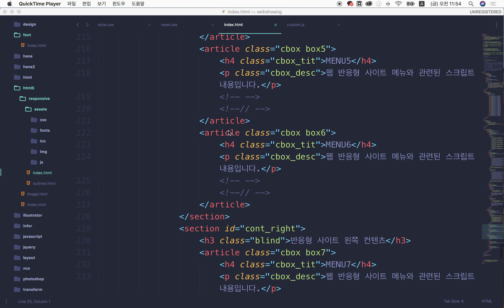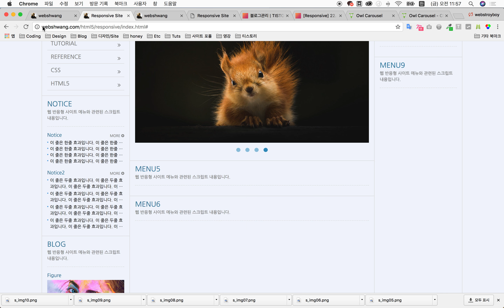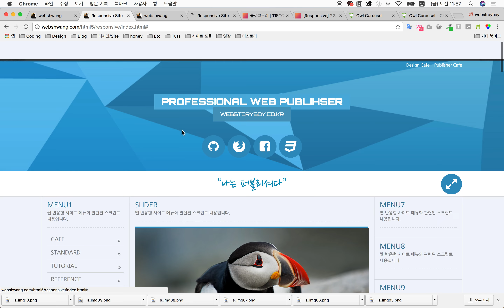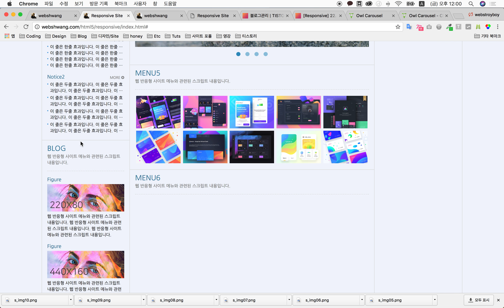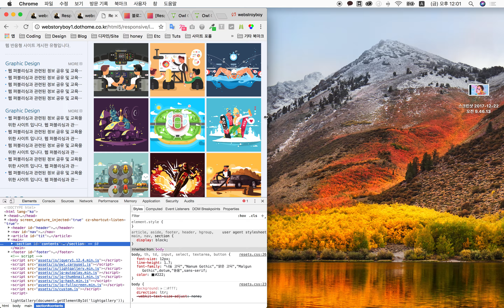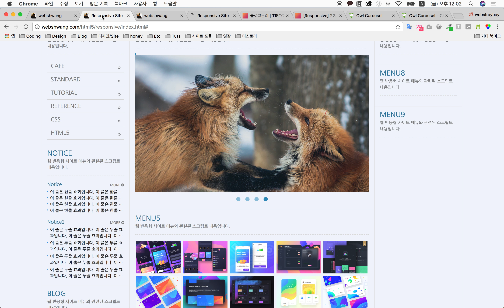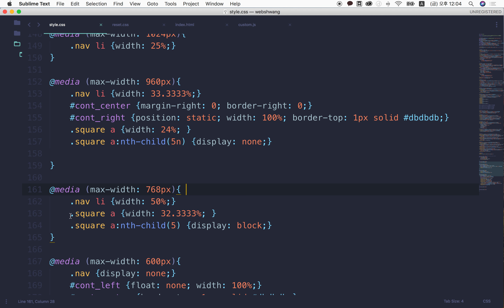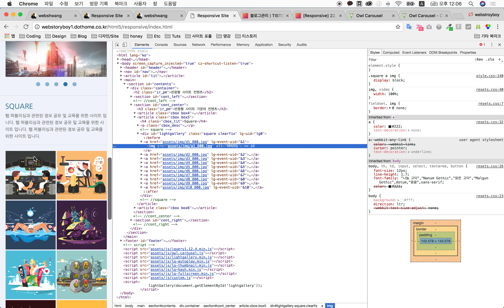23. 반응형 사이트 만들기 square